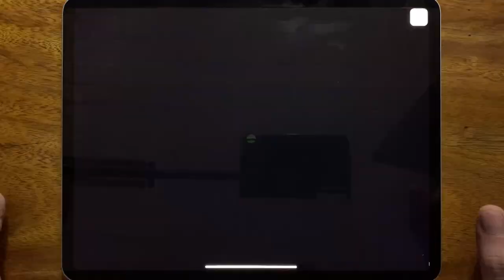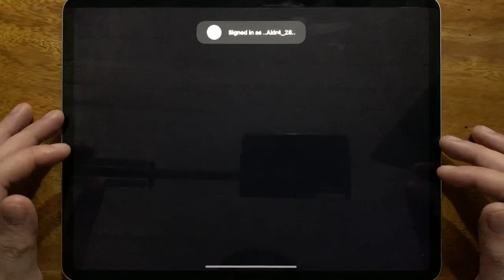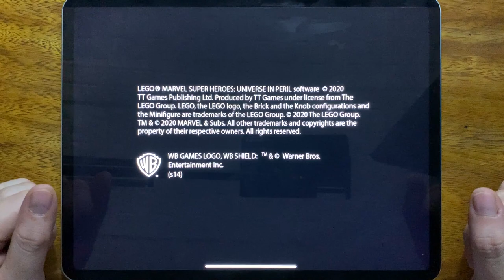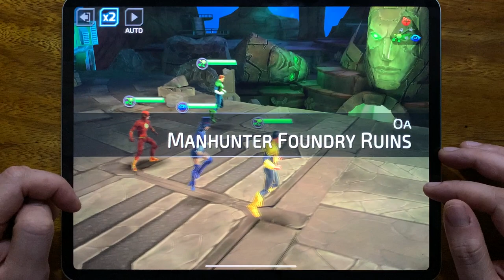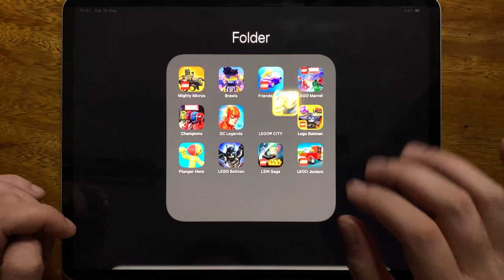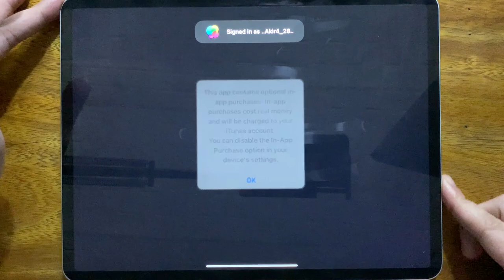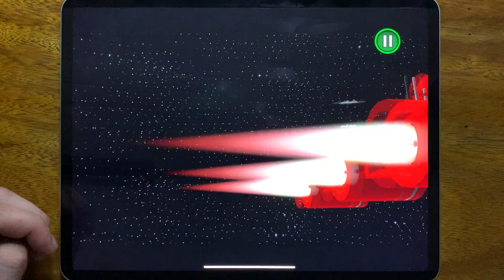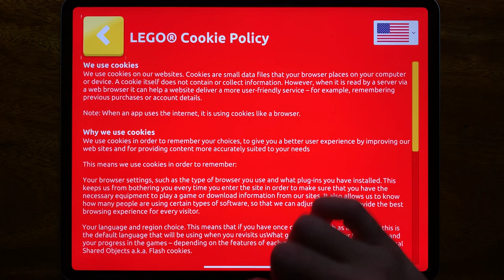LEGO Mighty Micros, LEGO Brawls, LEGO Friends Rush, LEGO Marvel, Marvel Champions, DC Legends.....